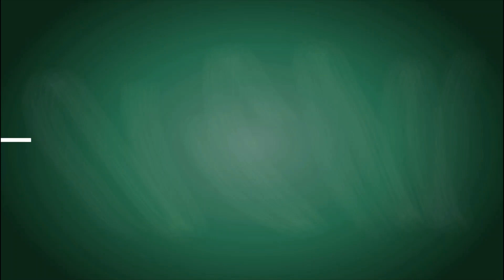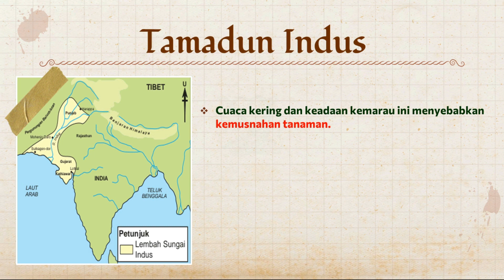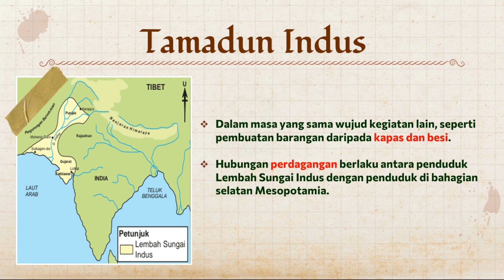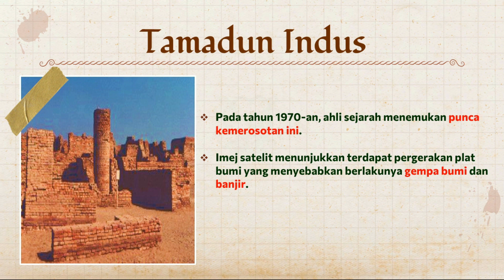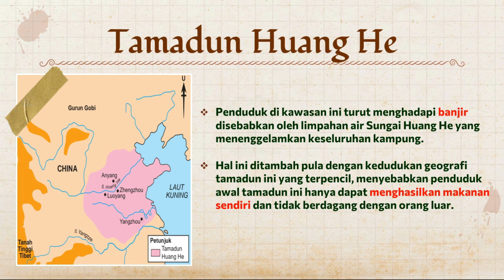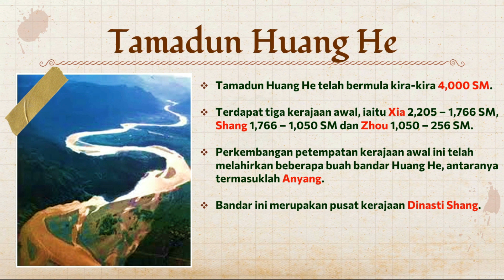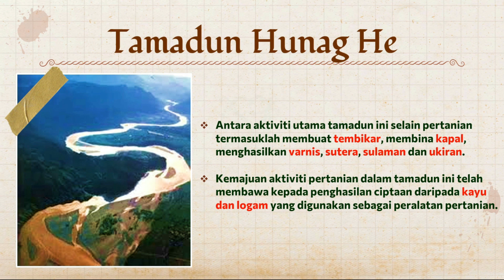SEJARAH TINGKATAN 1 KSSM BAB 5 : TAMADUN AWAL DUNIA (BAHAGIAN 2)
Pelajar akan didedahkan dengan : 5.1 Empat Lokasi Tamadun Awal Dunia
Perkembangan Empat Lokasi Tamadun Awal Dunia
0:26 | Tamadun Indus
3:23 | Tamadun Huang He